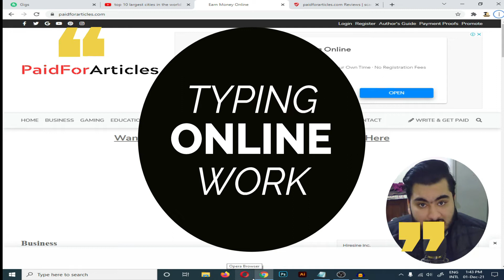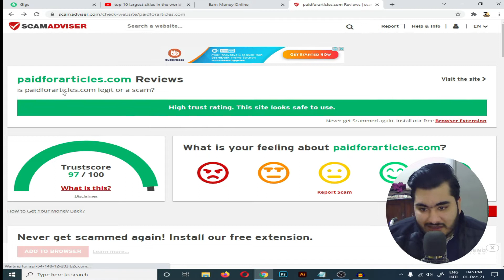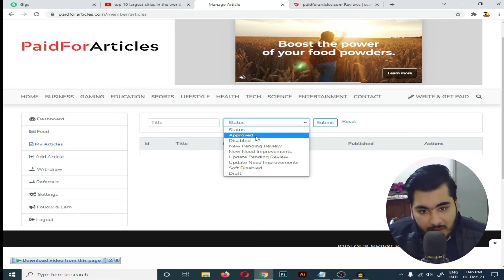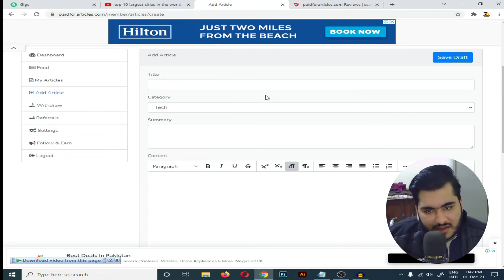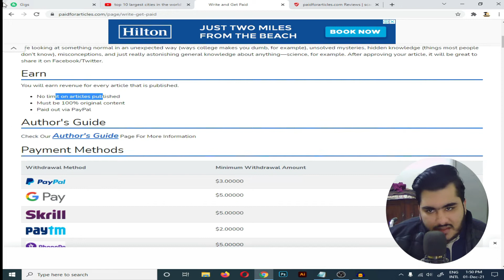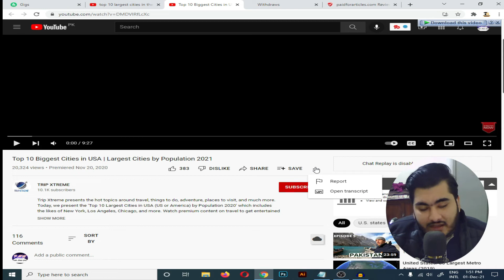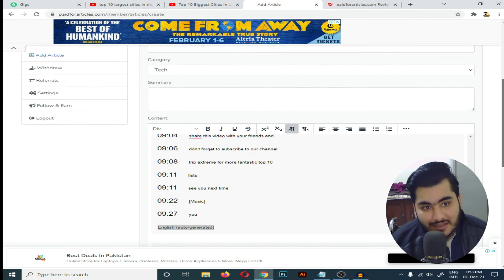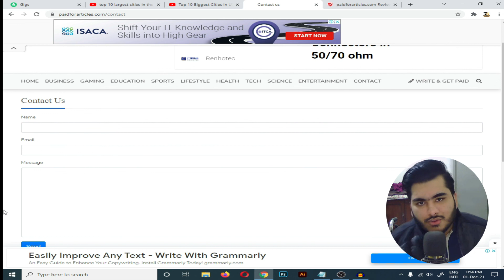Typing Work Online Earn Money Pakistan | Typing Job From Home Earn Money In 2021 | Paise Kamao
In this Video I Am Gonna Tell You That How to Earn Money From Online typing Jobs. If You Want to Make Money Online From easy typing jobs and want to know how to get typing jobs online then watch this video complete.
Easy Typing Job | Earn Money Online | Online Earning In Pakistan How to Earn Money By Paidforarticles

• Make Money Online Using Mobile || Make money online by watching ads || Earn Money By Ads Watch 2021
New Earning App 2021 || How To Earn Money Online On Mobile || Online Earning App In Pakistan 2021
How To Complete 4000 Hours Watch Time Fast In 2021 | Complete 4k Watch Time New Trick 2021
How to Earn Money From TikTok Bonus | TikTok Se Online Paise Kaise Kamaye | TikTok Videos Earning
Earn Money Online Earn Daily $30 Without Investment | How To Make Money online 2021 || Online Work

🔴 *** ABOUT ME ***
hello I am a YouTuber I am the owner of this Paise Kamao youtube channel I am making a video about how to earn money online I teach my people to make money online on my channel I tell my people about the different ways of online earning on my channel In addition to YouTube, I do part-time freelancing I also earn online from Fiverr

Our channel is about; Friends in this YouTube channel you will find ways to earn money online Now you can learn to work online from home by watching this channel videos in This channel will tell you how you can make money online from home in 2021

How to earn money online by typing jobs
Easy Typing job
Easy Typing Jobs
earn money
online earning
online earning in Pakistan
online jobs